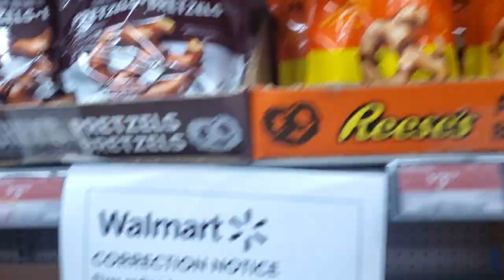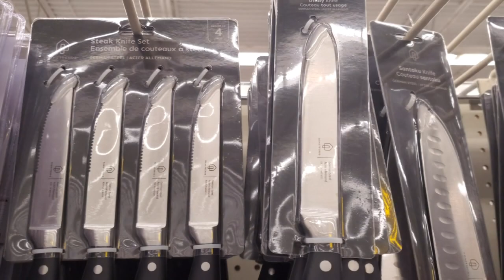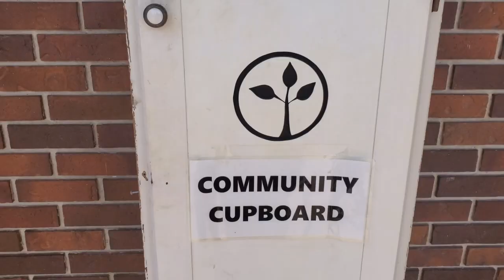TRIP TO WALMART | #179